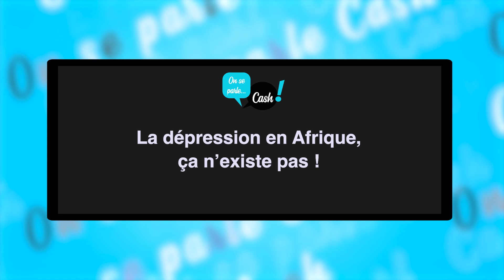On Se Parle Cash - La dépression en Afrique, ça n'existe pas !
La dépression est une maladie qui touche environ 264 millions de personnes dans le monde, selon l’OMS. Mais en Afrique, beaucoup pensent que la dépression n'existe pas, qu'elle est une invention des pays occidentaux ou qu'elle relève de la sorcellerie. Ce déni empêche les personnes souffrant de dépression de recevoir l'aide dont elles ont besoin et les expose à des risques graves comme le suicide.

Dans l'émission d'aujourd'hui nous allons briser le tabou autour de la dépression en Afrique.
On se parle cash, sans façon et sans tabou !

On se parle cash est un talkshow où tous les sujets de société sont abordés et toutes les opinions sont défendues.

La présentatrice Frida Elisha, aux commandes de cette émission, accueillera tous les jours sur le plateau quatre invités dont les avis divergent sur un thème bien particulier pour partager leur expérience.

Une personnalité experte sur le thème sera également aux côtés des invités pour donner son point de vue, expliquer ou même résoudre les problèmes soulevés pendant l'émission.